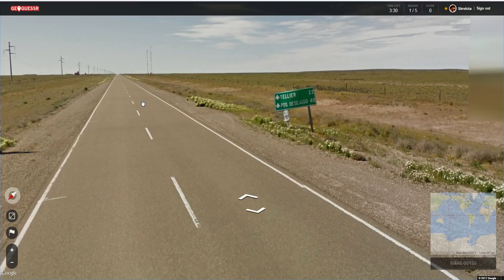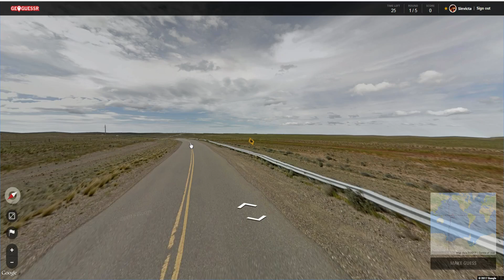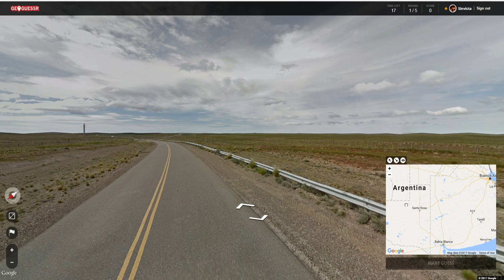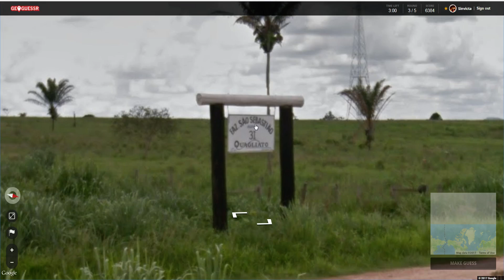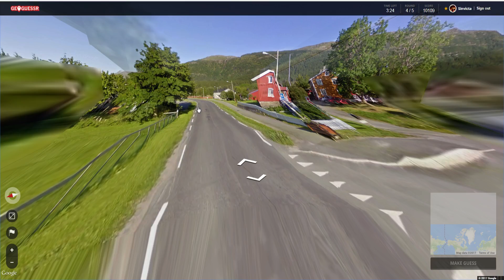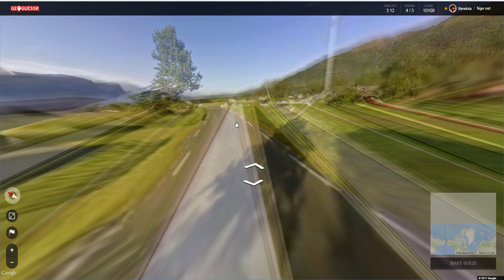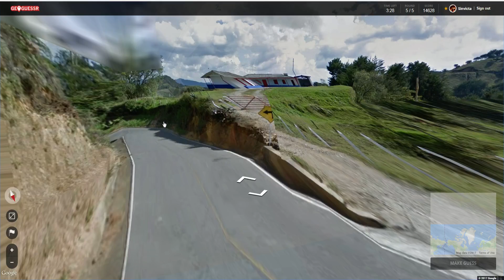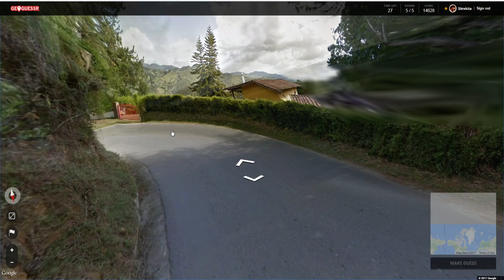GEOGUESSIN' WITH NORTHERNLION & SINVICTA #34 [Season 2]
Northernlion and Sinvicta are back for Season 2 of Geoguessin', this time with the occasional special guest!  If you enjoy the series, be sure to support the channels involved in every episode!